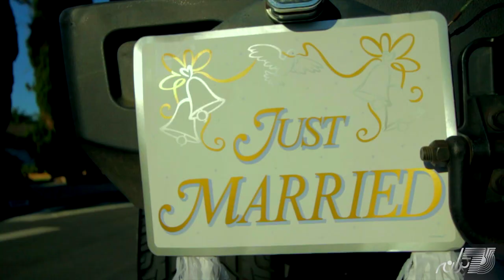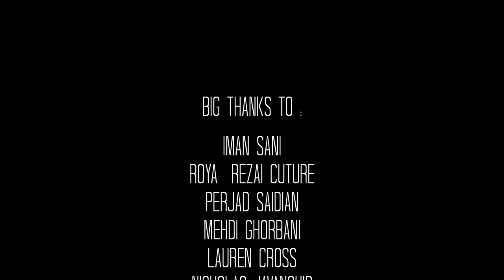SOHRAB- YAR MOBARAK BAAD یار مبارک باد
SOHRAB-"YAR MOBARAK BAAD"
ARRANGEMENT: POORIA NIAKAN
DIRECTOR: MIRAGEMUSICGROUP.COM
EXECUTIVE PRODUCER: MONICA MASSOUD
LABEL: TARANEH ENTERPRISE